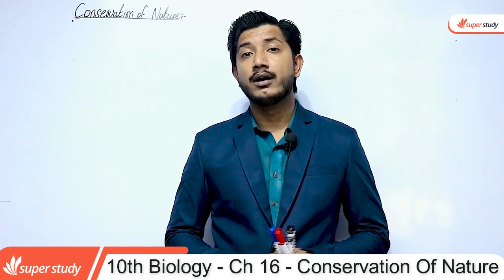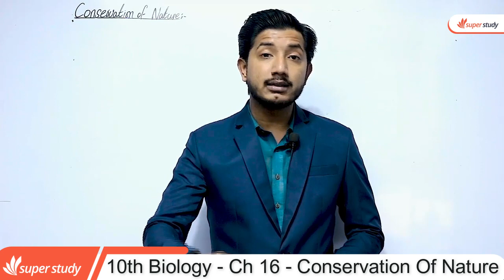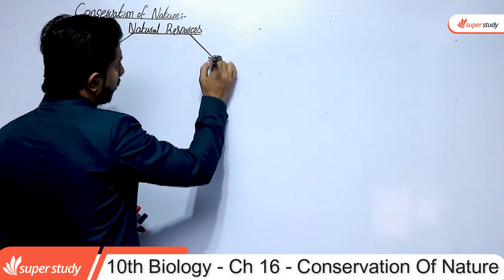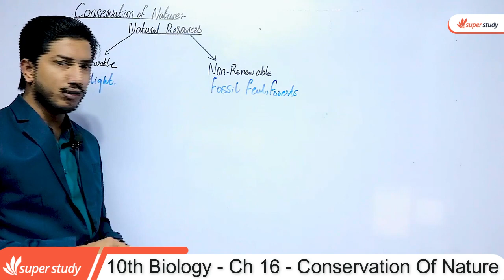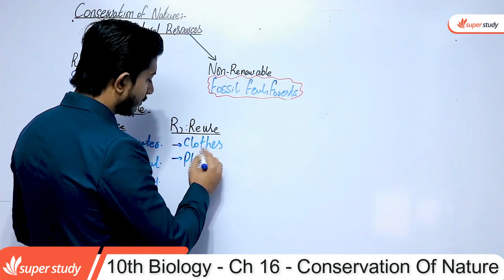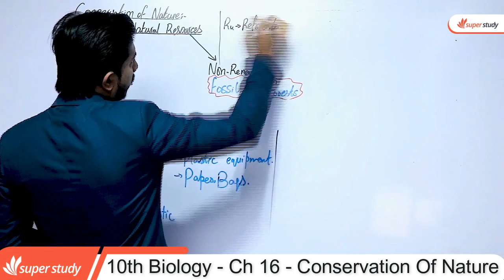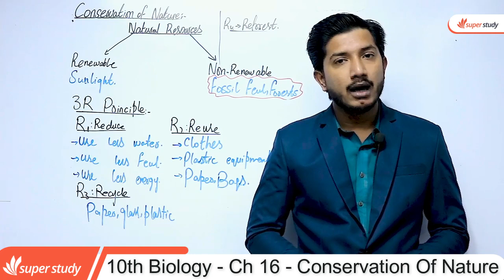Biology Class 10 Chapter 16 - Class 10 Biology Chapter 16 - Conservation Of Nature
In this video lecture teacher explain 10th Class Biology chapter no 16 Conservation Of Nature. The topic being discussed is Biology Class 10 Biology Chapter 16 Conservation Of Nature.